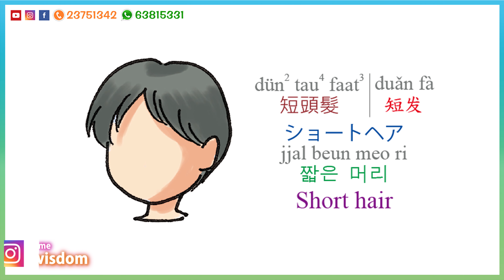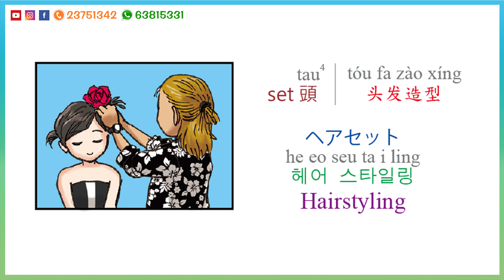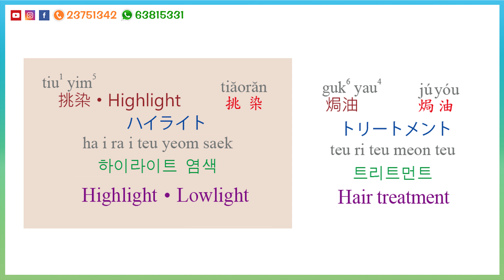かみがた | 【廣普日韓英圖解生活辭典】 | 香港 廣東話教室 | 🌱 慧祈語言中心